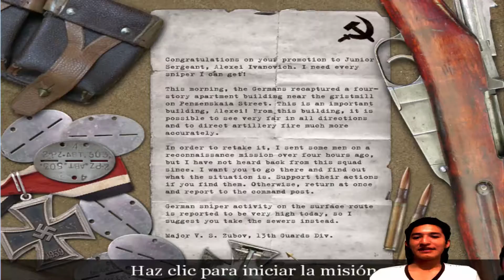Call of Duty 1 Cap. 12 en Español - 2.0 Pantalla verde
Hola muy buenas a todos espero que les guste este nuevo video.

Comenten que tal les a parecido el juego
Like si les ha gustado y
Chao chao xD